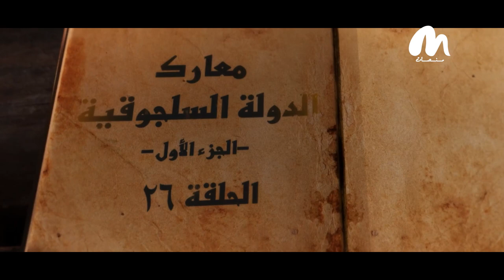السلاجقة دولة ذادت عن حمى الاسلام قصة_معركة الحلقة 26الجزء الأول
السلاجقة دولة ذادت عن حمى الاسلام
قصة_معركة الحلقة 26
الجزء الأول